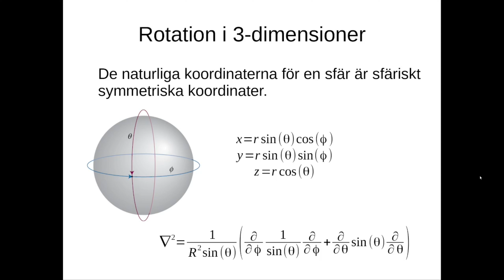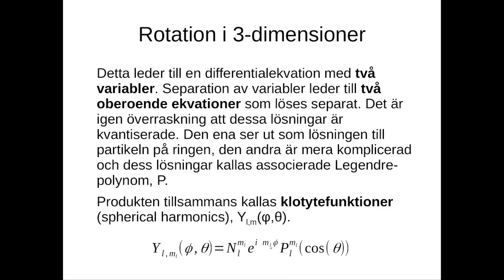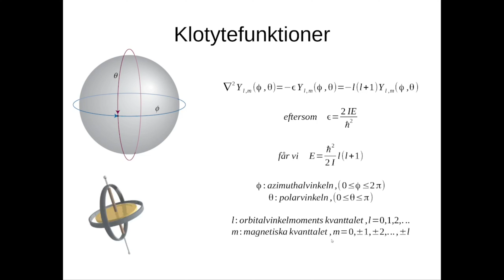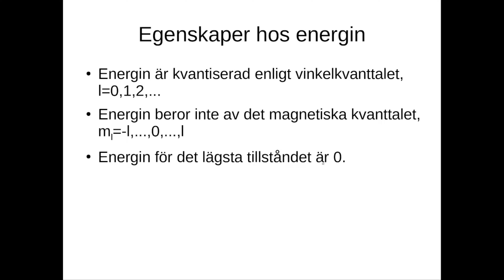Modeller - Exakta lösningar II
Partikeln på sfären, klotytefunktion och dess egensakaper.